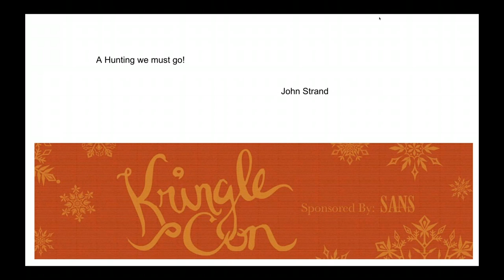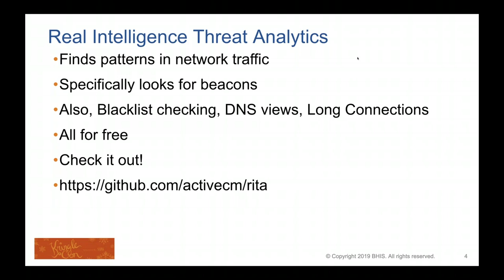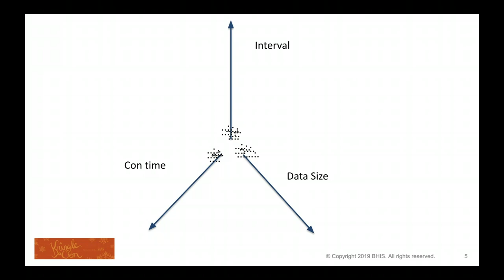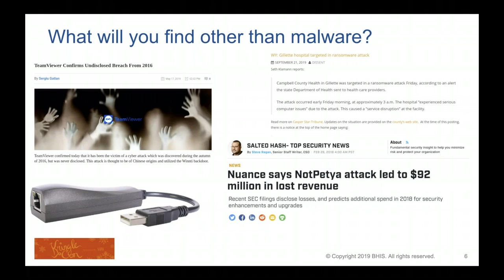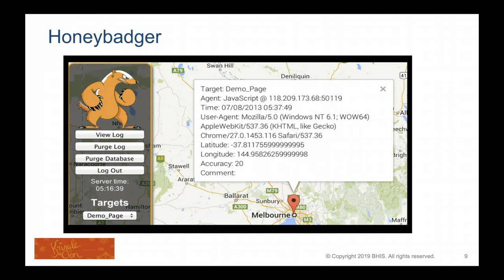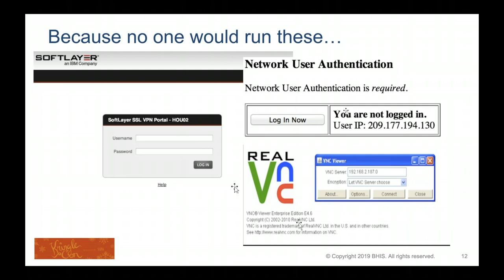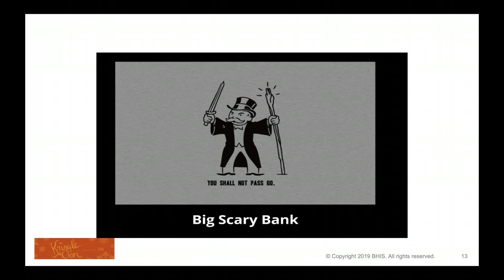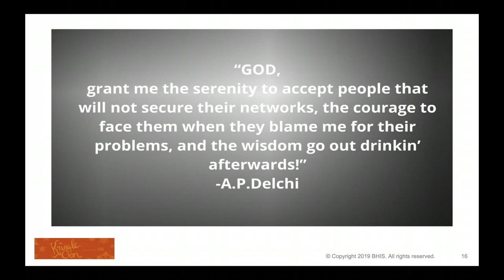John Strand, Keynote: A Hunting We Must Go | KringleCon 2019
In this keynote talk, John will cover some of the interesting things he has discovered while doing Threat Hunts for his customers.  He will also share free tools to get this done.  Why???  Because giving is the reason for the season.